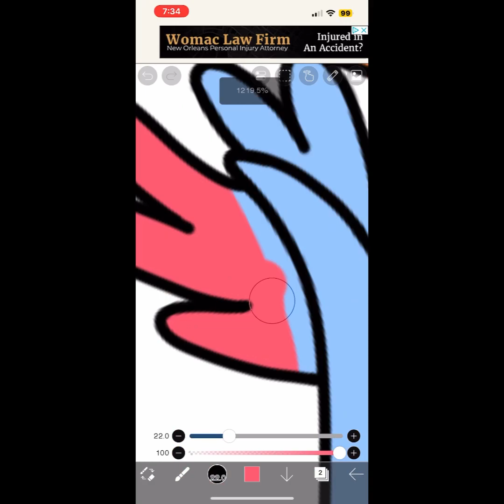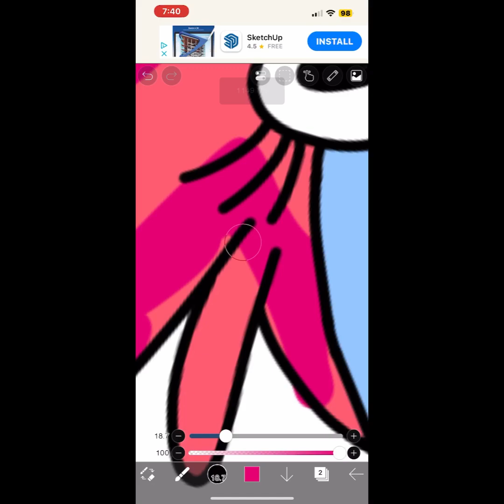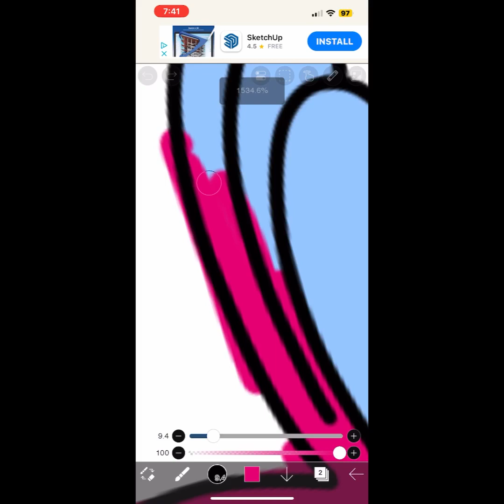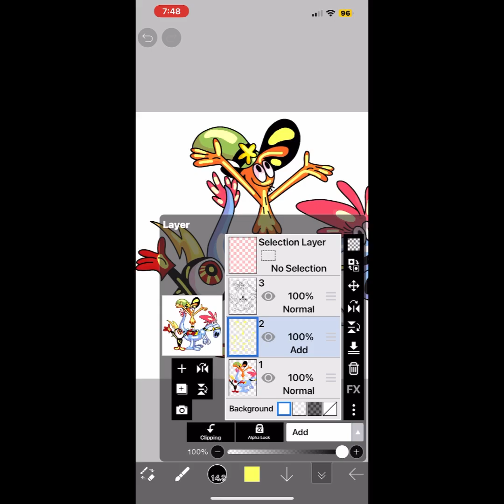Galaxia Wander Speedpaint